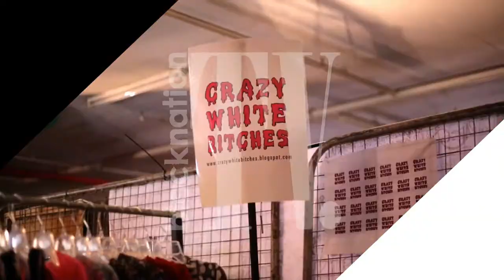blacknationtv: S/O to blacknationTV - we're Street Culture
STR.CRD is Africa’s #1 street culture brand that manifests itself through authentic engagement via trade shows and relevant content